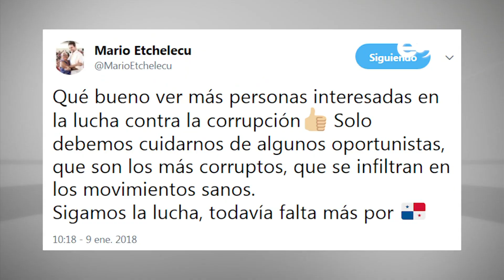Glosas de Flor Mizrachi en RadioGrafia 10 de enero